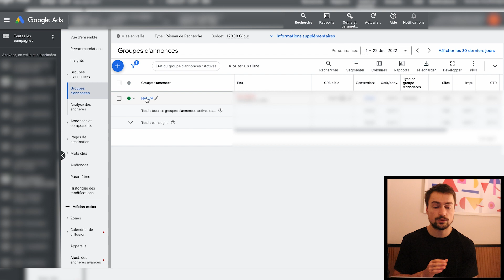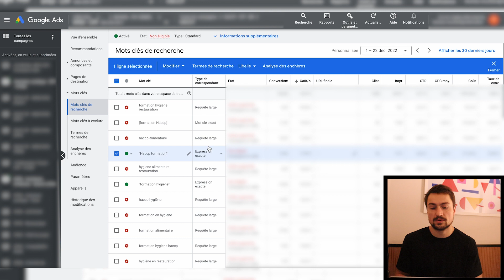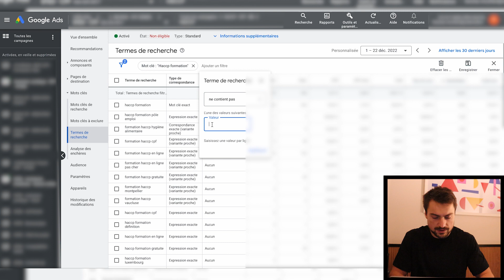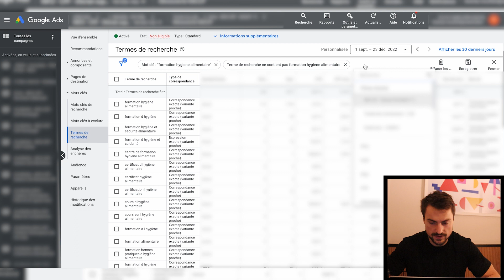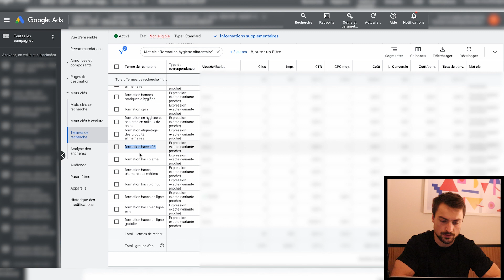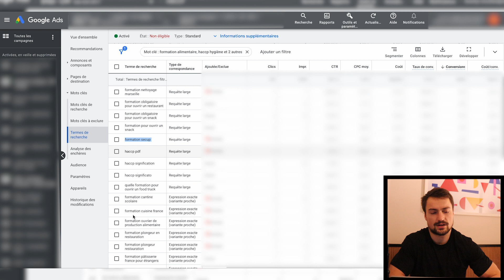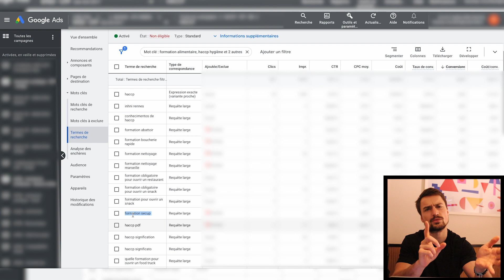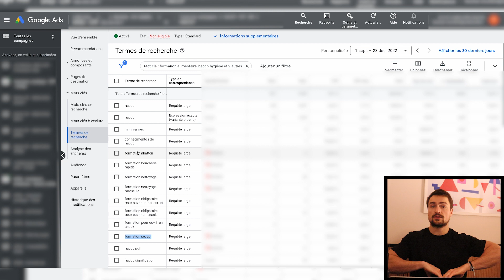Google vous ment : les types de correspondance n'existent plus !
Google vous ment : les types de correspondance n'existent plus ! Faites donc très attention à toujours vérifier les termes de recherche sur lesquels vos annonces diffusent.

🔗 FORMATIONS  :
👉 Apprenez à optimiser vos campagnes google ads à la perfection avec la Méthodologie de Webmarketschool:

👉 Formation Google Ads débutant Gratuite !
👉 Formation Google Ads Confirmé Gratuite !

🚀 LEADS STUDIO : Qui sommes-nous ?